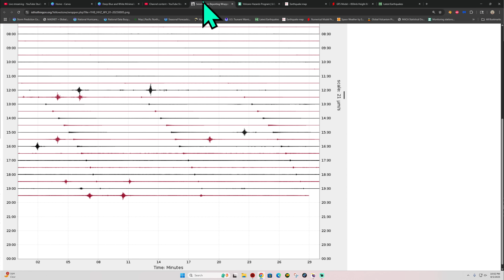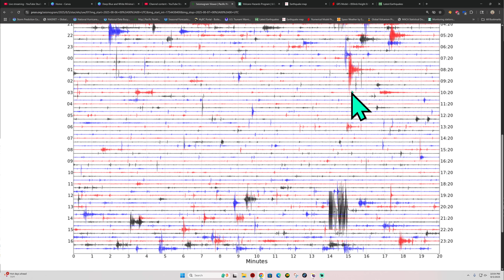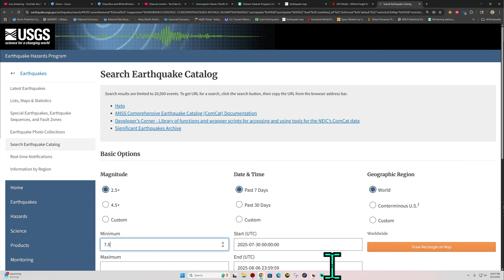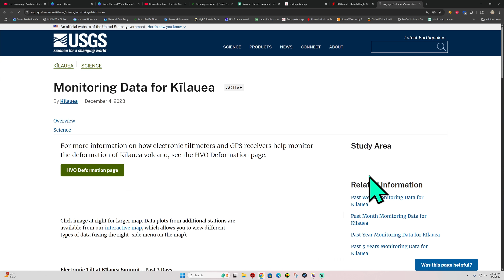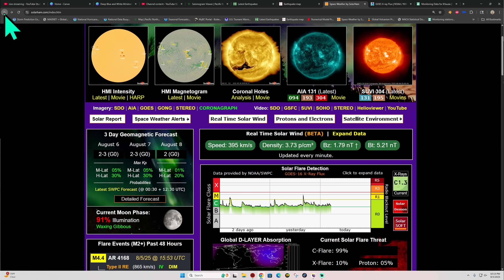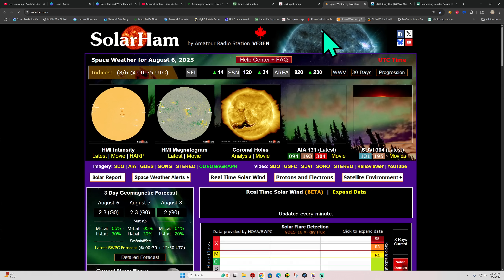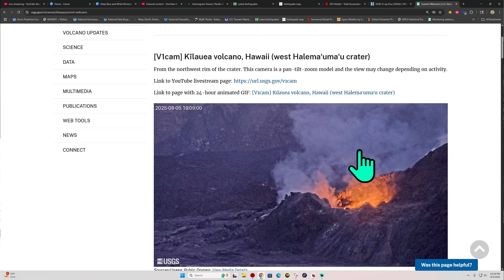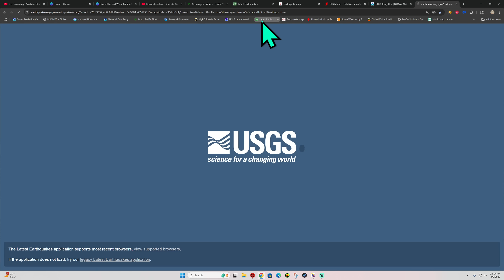California Earthquake activity ramping up today. Cascadia Tremor elevated. Tuesday Night update